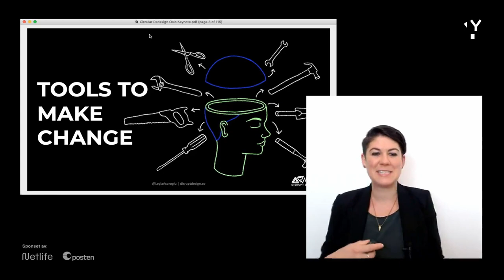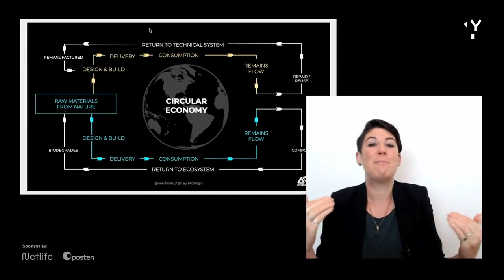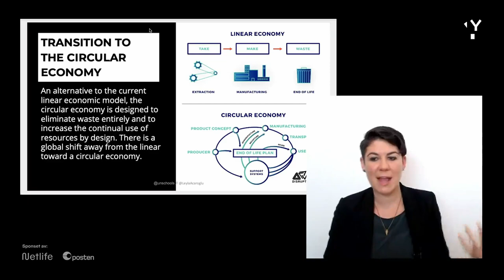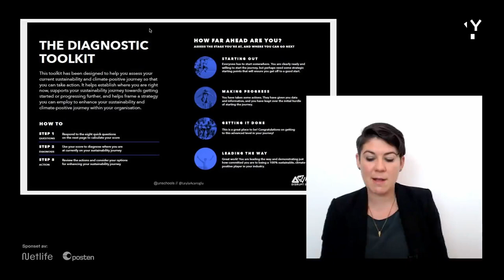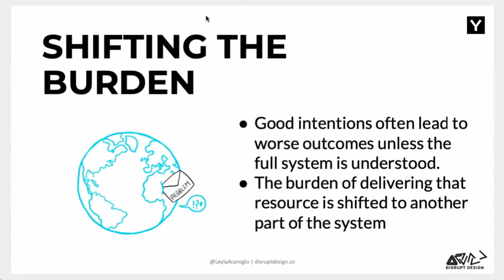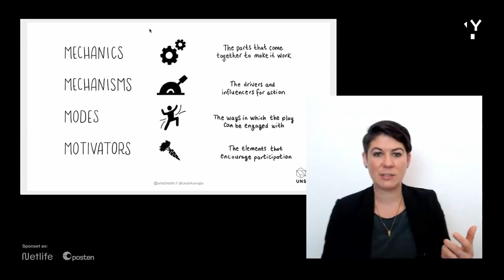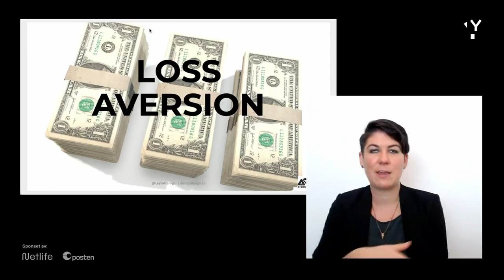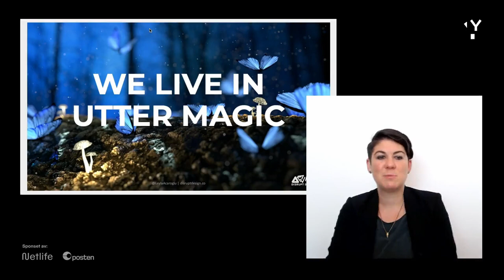Y OSLO 2020 - CIRCULAR REDESIGN with Leyla Acaroglu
Designers are in a unique position to provide the creative provocations needed to redesign products and services so that they eliminate the unsustainable aspects of waste, pollution and unsustainability. This road to change may be paved with obstacles, residues from the linear world, so adopting new skill sets that enable creative change is paramount for any designer wanting to positively disrupt the status quo. In this provocative keynote, Leyla Acaroglu will dive into the tools for creative systems redesign and challenge all creatives to reconfigure not only what they create professionally, but how they interact with the world personally for the circular economy.